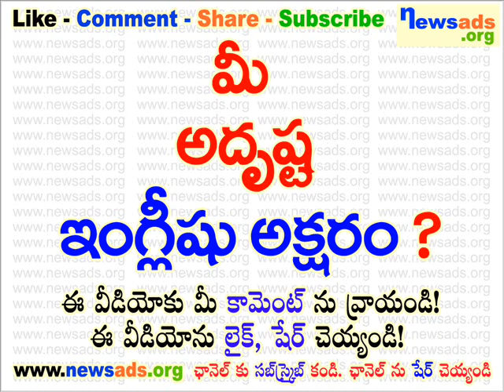మీ అద్రుష్ట ఇంగ్లీషు అక్షరం?